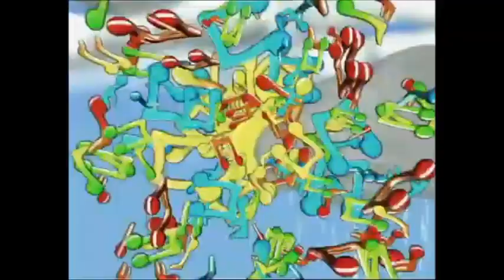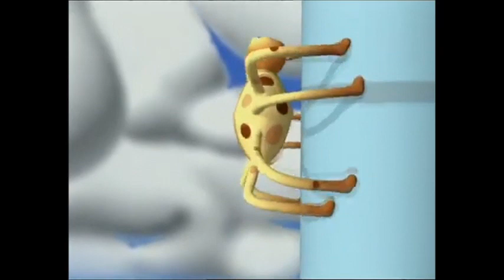The Wheels on the Bus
Humpty Dumpty
Cobbler Cobbler
Mary Mary
Row Row Row
Hickory Dickory Dock
Three Ships
Polly Put the Kettle On
Hush a Bye Baby
Five Fat Sausages
Pat a Cake
Five Currant Buns